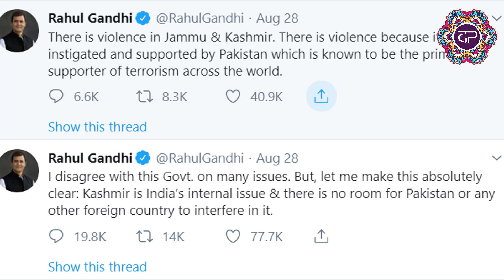जाने कैसे पड़ोसी मुल्क ने कर लिया राहुल गाँधी का इस्तेमाल | The Panchayat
Produced By: The Panchayat